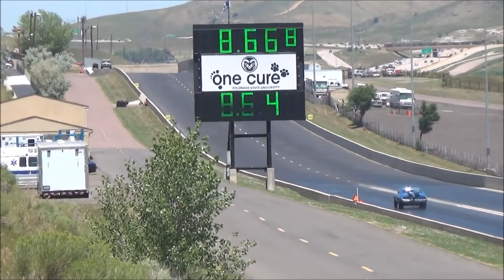8-Second (street legal) Camaro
King Street